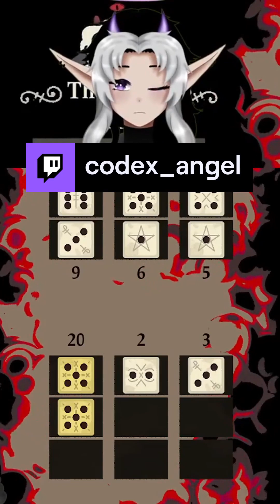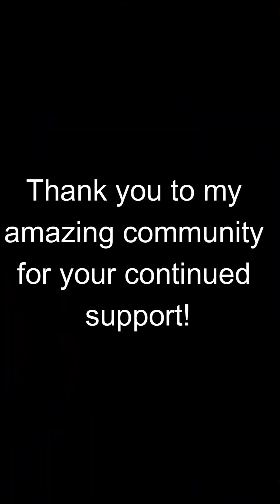A year of Codex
It's been a wild year! Thank you everyone for your continuous support throughout 2023! Let's make 2024 a good year!